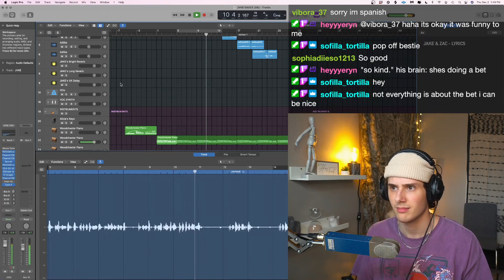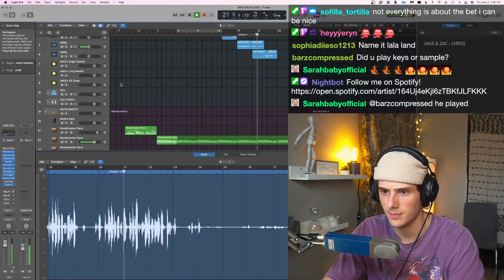JVKE - Catch Me (12/2/21 Early Demo)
Reconstruction of the demo version of Catch Me that JVKE played on his Twitch stream on 12/2/21. I used 3 different clips I found on his Twitch, and for the missing 1 second in the intro, I pitch corrected the final to this version.

Apparently now Youtube requires uploading a photo ID to add links to descriptions, so you'll just have to find them on your own. His twitch user is jvketwitch